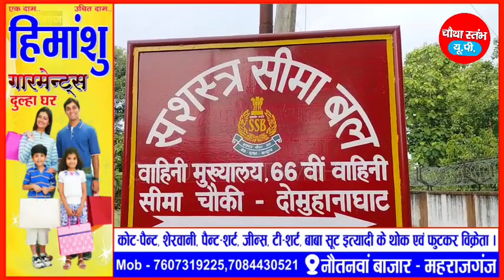66वीं वाहिनी कैंप दोमुहानाघाट में एसएसबी जवानों ने किया योग, जनप्रतिनिधियों सहित तमाम लोग हुए शामिल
66वीं वाहिनी कैंप दोमुहानाघाट में एसएसबी जवानों ने किया योग, जनप्रतिनिधियों सहित तमाम लोग हुए शामिल

Your Queries ?

Uttar Pradesh Municipal elections 2023
UP Nikay Chunav 2023 Letest News
Nautanwa Municipal Council
Sonauli Nagar Panchayat
Chairman candidate
became chairman
who will become chairman
Maharajganj Municipal Election 2023
के बनी चेयरमैन
Ke Bni Chairman
Letest News
Breaking News
Vidhansabha Nautanwa
Police Station Nautanwa
Sonauli Border
Vidhayak Nautanwa
Sansad Maharajganj
Maharajganj Latest News
Uttar Pradesh News
District Maharajganj
Tahsil Nautanwa
CHAUTHA STAMBH UP
Maharajganj News
Maharajganj Police
Maharajganj Hindi News
Maharajganj Viral Video
Maharajganj viral news

Publish on 21 Jun, 2023

Produced By: CHAUTHA STAMBH UP
Reporter: Satish Chand
Camera: Chandrakant Maurya
Video Editing: CHAUTHA STAMBH UP team

कोई भी जानकारी, सुझाव या विज्ञापन के लिए सम्पर्क करें:- मो०: 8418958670, 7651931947